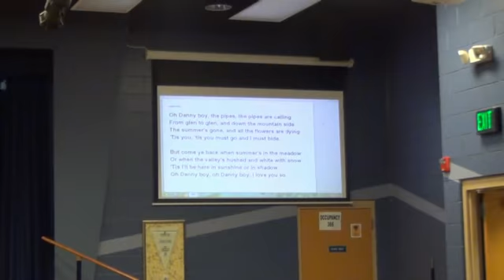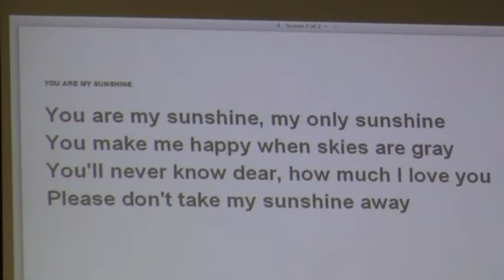Rusty Musicians 3-13-18 Part 5